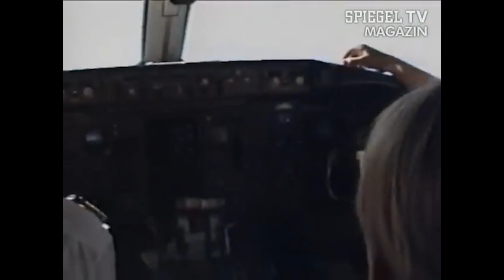Footage before & after Crash | Birgenair Flight 301 (TC-GEN)